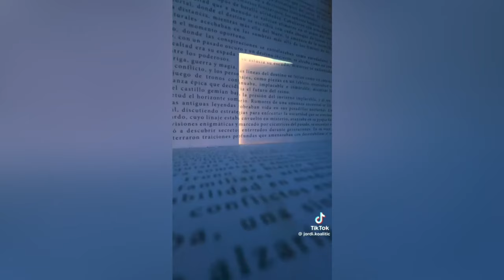Tik Tok Trends #403 / Porsche, dumbwaystodie, Lemur from Madagascar!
TVb5r5863zs1vsPGFTGY1ao3PpXedq3AJM USDT-TRC20